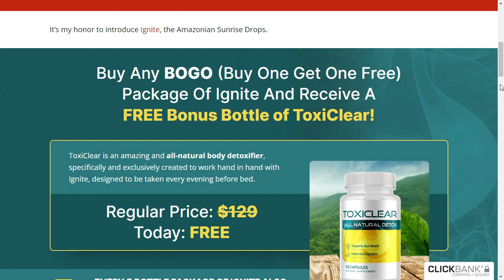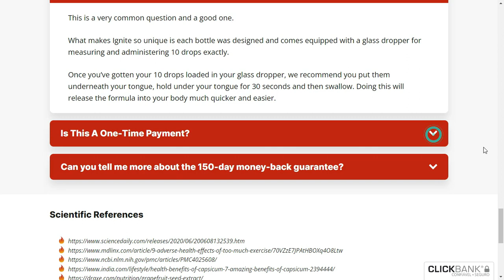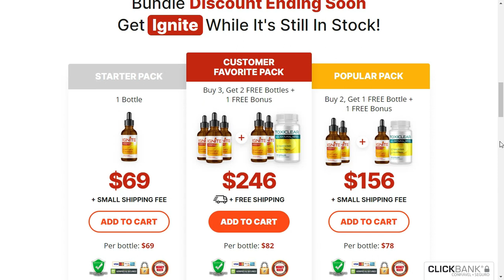IGNITE Weight Loss ⚠️WARNING!!⚠️ IGNITE Amazonian Sunrise Drops IGNITE Reviews IGNITE REVIEW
🚨 ATTENTION 🚨Product is only sold on the Official Site

➡️Hi Everyone, In this Ignite Amazonian Sunrise Drops review video I will tell you everything you need to know about Ignite Drops. I urge you to watch the full video before you purchase Ignite Drops, and for sure this review will tell you everything you need to know about the Ignite Amazonian Sunrise Drops supplement.

➡️Ignite Drops is only sold on the official site of the producer, be careful with sites and videos fakes, below I leave the official link of the product

➡️Ignite Drops has been a great success and is having a lot of demand from people and there are several comments and testimonials that are available on the internet and are amazing because there are thousands of people who are already improving their lives. By clicking on the link you will see real people who have had their lives transformed by Ignite Amazonian Sunrise Drops.

➡️Ignite Sunrise Drops Amazonian Sunrise Ignite Drops, a nutritional supplement. Ignite Drops are weight loss drops that have recently hit the market with great success Share the video: You can order from most countries in the world.
➡️Ignite is backed by a 100% money-back guarantee for a full 150 days from your original purchase, If you are not totally and completely satisfied with Ignite, its results or your experience within the first 150 days of purchase, simply let us know and we will give you a refund within 48 hours of returning the product.